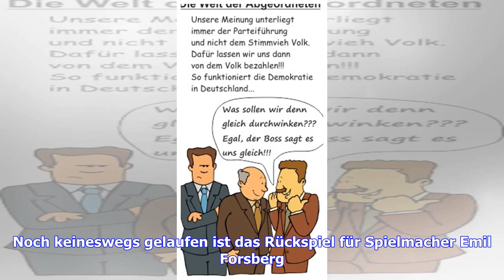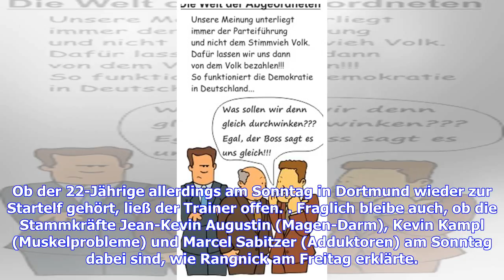RB Leipzig: Ralf Rangnick beschwert sich über Dopingtests in Europa League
Kein Treffer trotz 73 Minuten Überzahl und eine verspätete Rückreise: Trainer Ralf Rangnick war auch einen Tag nach dem 0:0 von RB Leipzig im Play-off-Hinspiel bei Sorja Lugansk (0:0) in der Ukraine noch angefressen und sorgte sich um die Form seiner Spieler vor dem Bundesliga-Auftakt am Sonntag (ab 18 Uhr im LIVETICKER) bei Borussia Dortmund."Ich selber war um fünf Uhr im Bett. Ich hoffe, der ein oder andere Spieler schon um halb fünf", meinte Rangnick am Freitag nach der späten Rückreise und ä...